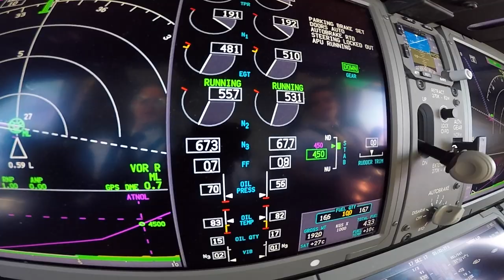Melbourne to Singapore in the Flight Deck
My flight from Melbourne to Singapore.